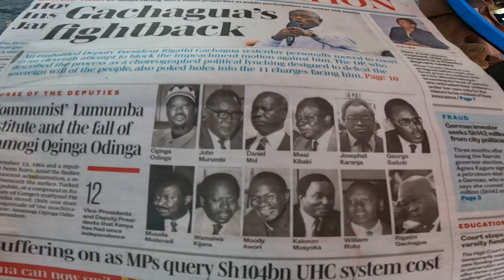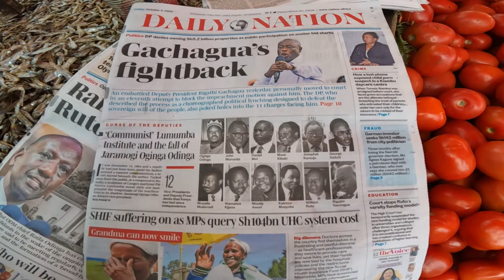Luanda market the Busiest Town in Vihiga County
Luanda is a market town in the Vihiga County of Kenya, located along the Kisumu-Busia highway. It was one of the administrative divisions in Emuhaya district between 2007 and 2009. Luanda has grown over the past ten years with several banks, and supermarkets establishing within the locality. Luanda serves as the main town for Emuhaya and Luanda subcounties. The predominant tribe in Luanda are the Banyore people.

Luanda is located a few kilometers from the Equator at Maseno, its geographical coordinates being 0° 0' 0" North, 34° 35' 0" East. As of 2019, The town has a population of 13,319 people and is a significant business point in Bunyore.

It is also a transit point for road travellers connecting to various towns in Western Kenya.